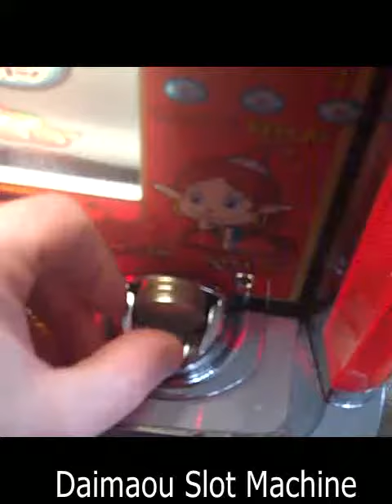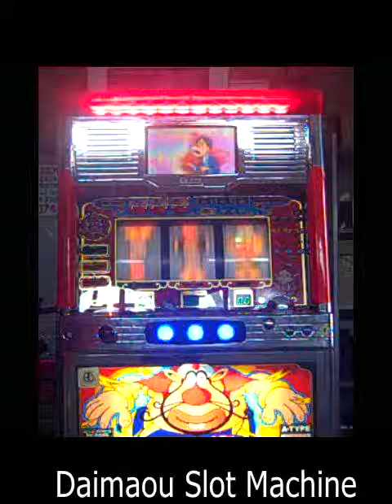Pachislo Daimaou Video Slot Machine